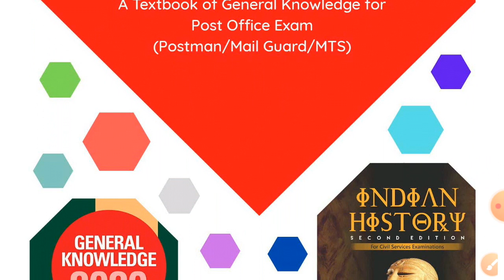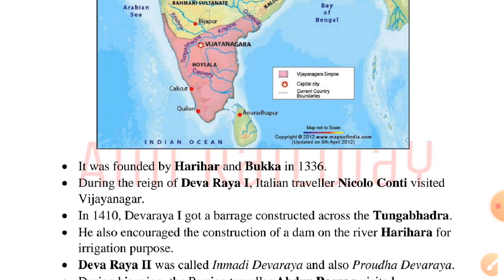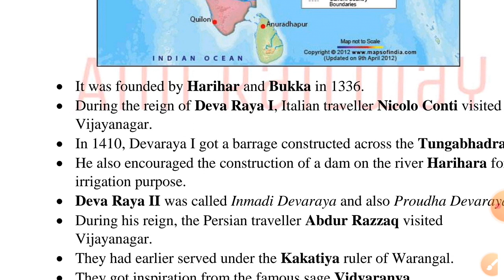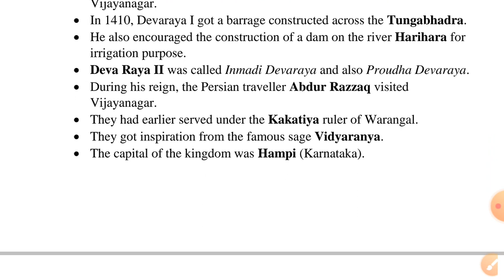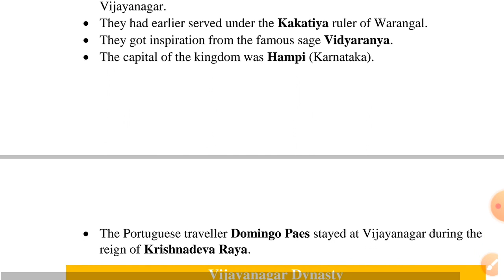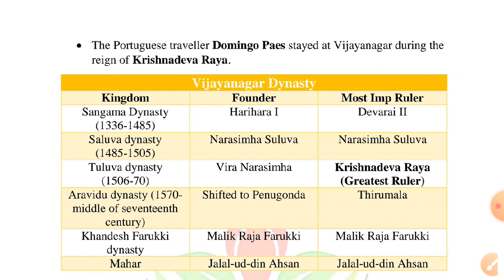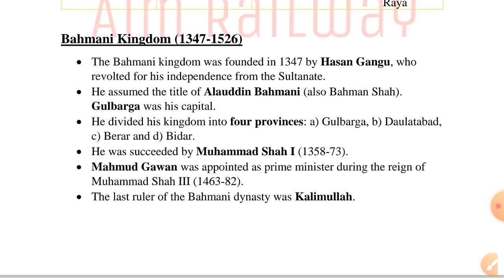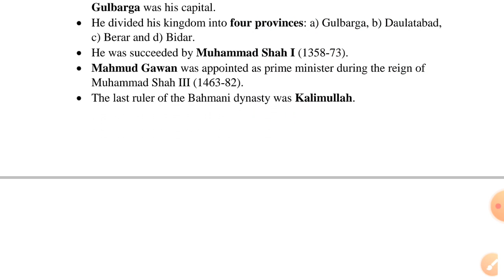HISTORY | Indian Culture and Freedom Struggle for Post office exam | Class 5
Hello everyone,
Welcome to Aim Railway. In today's video, we are discussing about Indian culture and freedom struggle for post office exam 2020 in Maharashtra postal circle. We will discuss Ancient, Medieval & Modern History. This Bharti has been released for 1329 posts in Maharashtra for postman, mail guard & MTS.

🔥🔥Best Books For Post Office Recruitment 2020 Maharashtra:
Overall Exam Guides:
1. Postman and Mail Guard Recruitment Exam Guide (English)
2. Postman and Mail Guard Recruitment Exam Guide (Hindi)
3. Bhartiy Dak Vibhag Postman, Mail Guard Bharti Online Pariksha Sampurn Margadarshan + sarav prashnsanch Sample Question Paper set | पोस्ट्मन,मेलगार्ड,एमटीएस मार्गदर्शन+ सराव प्रश्नसंच (Marathi)

General Knowledge Books:
1. Lucent GK (English)
2. Lucent GK (Hindi)
(OR)
3. Made Easy General Studies (English)

Aptitude Books:
1. Fast Track Objective Arithmetic (English) (Best Compact Book)
(OR)
2. Quantitative Aptitude RS Aggarwal (English)
3. Quantitative Aptitude RS Aggarwal (Hindi)
4. Quantitative Aptitude RS Aggarwal (Marathi)
(OR)
5. Naveen Ankganit Pratiyogi Parikshaon Ke Liye (Hindi)
6. Naveen Ankganit (Marathi)

Reasoning Books:
1. Test of Reasoning Arihant (English)
2. A Modern Approach to Verbal & Non-Verbal Reasoning RS Aggarwal (English)